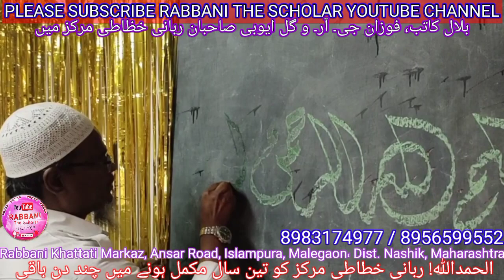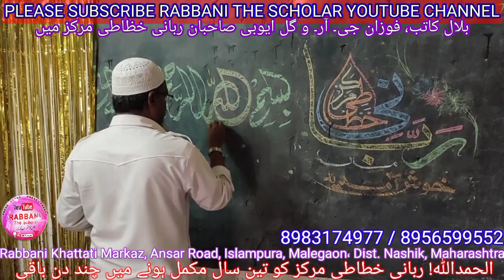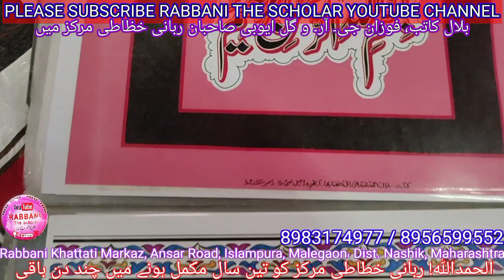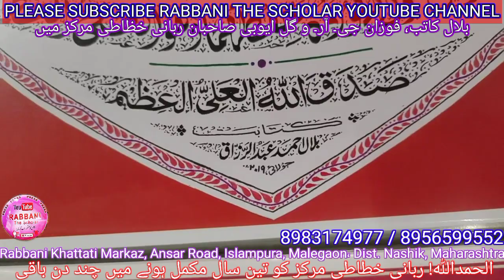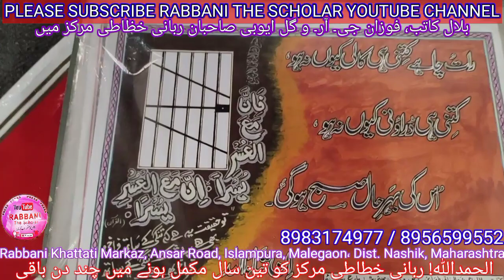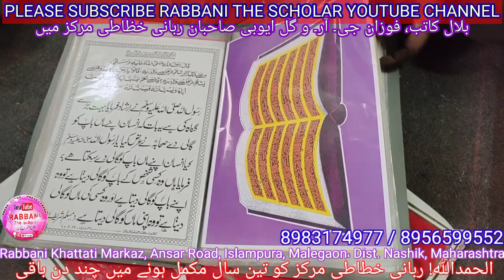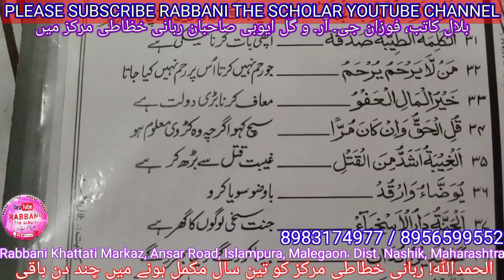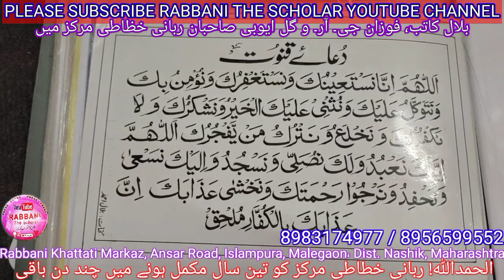Belal Katib | Fauzan G R | Gul Ayyubi | Rabbani Khattati Markaz | Ansar Road | Islampura | Malegaon